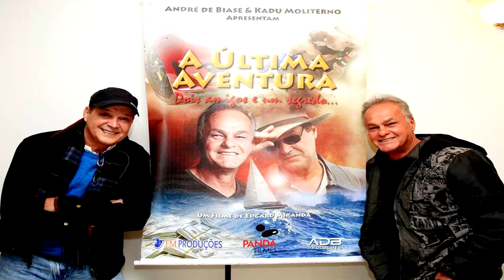FILME JUBA E LULA 2017 TRAILER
Este video foi criado por um fã e não tem proposta comercial.